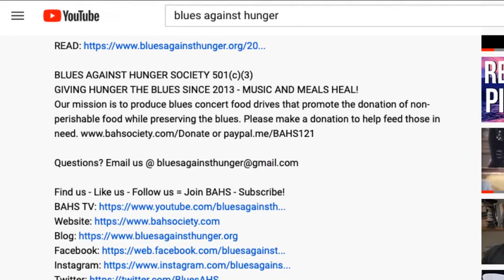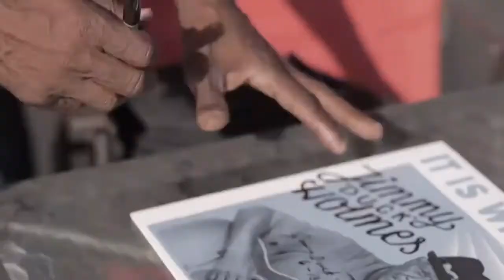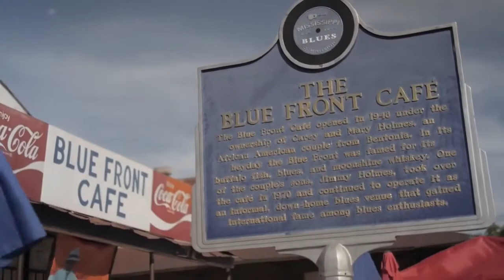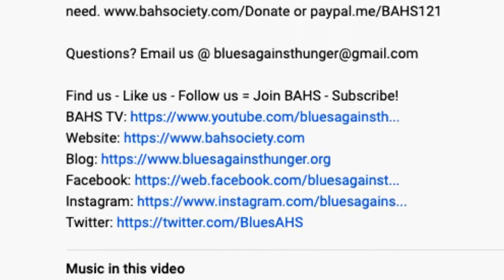Ep. 6 - Sugar Shack with Robert Connely Farr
BAHS TV - Ep. 6 - Sugar Shack with Robert Connely Farr
Blues Against Hunger Society presents The SUGAR SHACK with Sixx and Sweet and special guest Robert Connely Farr! The Sugar Shack is a musical variety show that features special guests, music videos, performances by Sixx and Sweet, and so much more!

Rachel's Birthday Fundraiser:
Joe Bonamassa signed Gibson Guitar Raffle:

Videos:
- Hard Times - Robert Connely Farr performing 'Hard Time Killing Floor Blues' at the 47th Bentonia Blues Festival
- Train Train - Robert Connely Farr teams up with Vancouver's MixTapeRodeo to shoot a set for Wang Dang Doodle Tee's 2020 Big Rhythm & Blues Show which has since been released as their 'Live In EastVan' album.
- Jimmy Jamming - Jimmy "Duck" Holmes Visits and jams at the Epiphone Headquarters
- Just Jive - Written by Jimmy "Duck" Holmes and Robert Connely Farr From Dirty South Blues by Robert Connely Farr. Shot at the 47th Bentonia Blues Festival, June 13, 2019.

BLUES AGAINST HUNGER SOCIETY 501(c)(3)
GIVING HUNGER THE BLUES SINCE 2013 - MUSIC AND MEALS HEAL!
Our mission is to produce blues concert food drives that promote the donation of non-perishable food while preserving the blues.